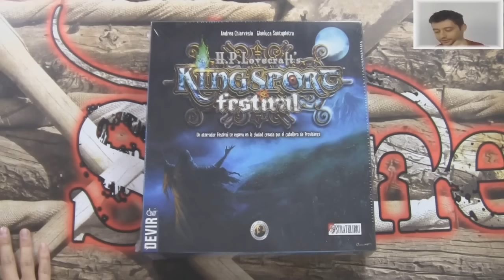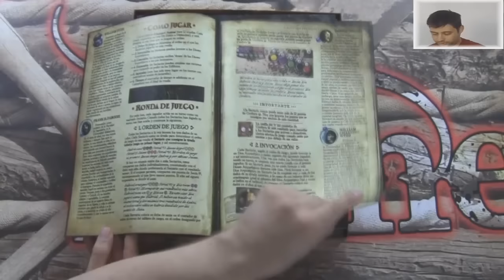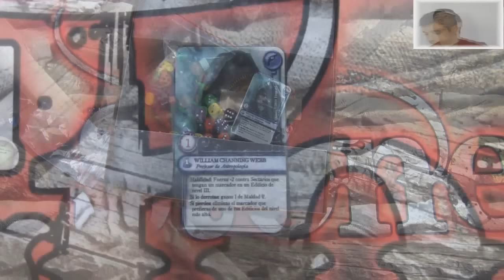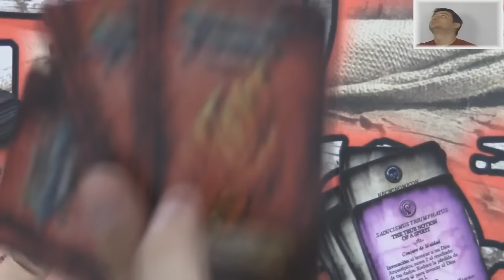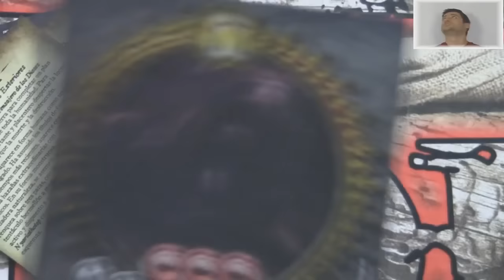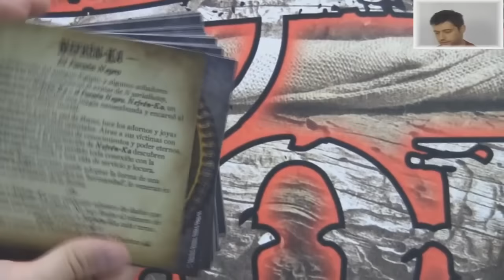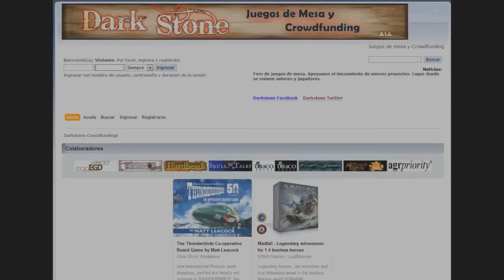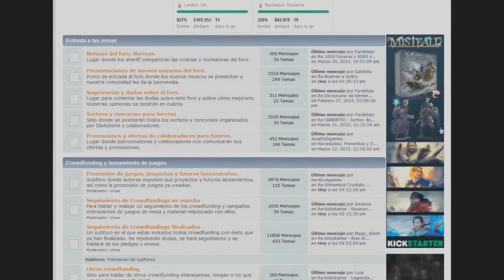Unboxing juego de mesa Kingsport festival español / abriendo la caja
¡Ayúdame y accede a sorteos mensuales de juegos de mesa!